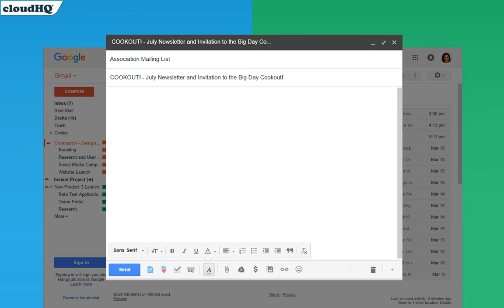Free! Gmail templates for your email campaign needs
Create beautiful HTML emails right in Gmail. Just fill out the text, and send!

Everything should be this simple.